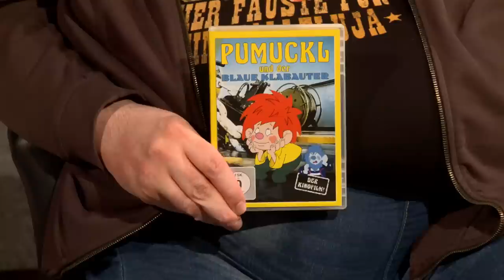Billig & schludrig: Auch der zweite PUMUCKL-Kinofilm funktioniert nicht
- im Probe-Abo oder als Einzelkauf zu erwerben.

Erneut musste die Pantoffelkino-Runde einen Pumuckl-Film besprechen. Ist "Pumuckl und der blaue Klabauter" von 1994 der bessere Film?